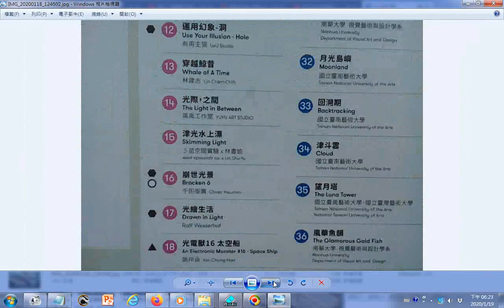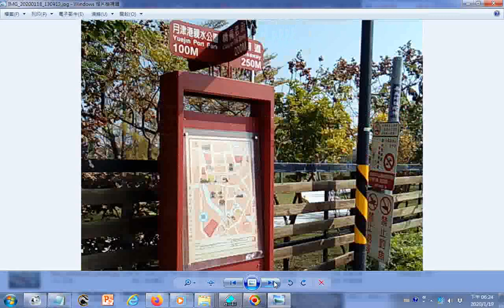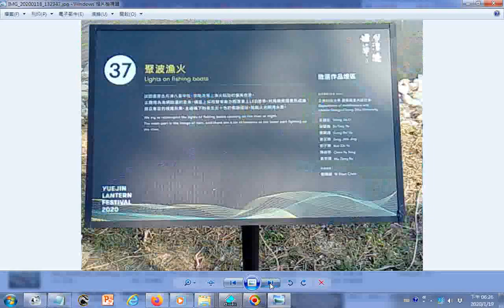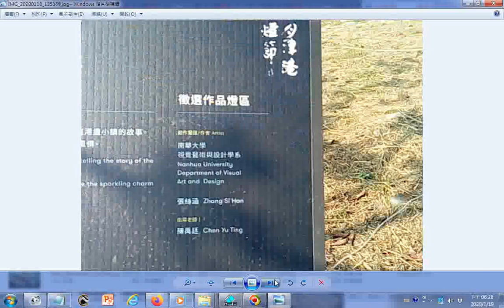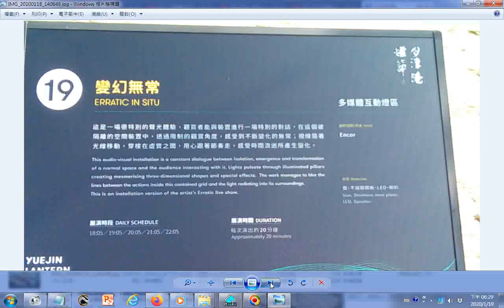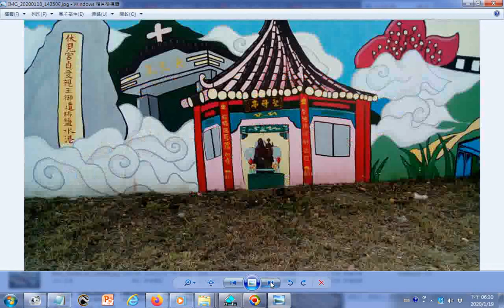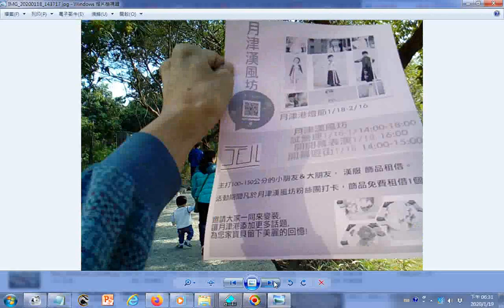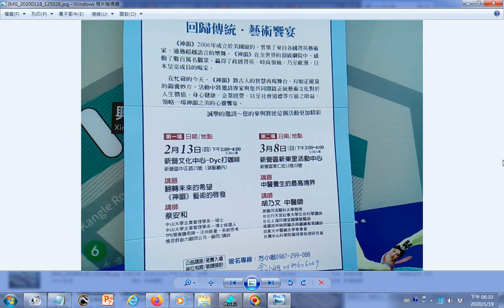20200118#月津港燈節開幕之日+附加輕音樂往事只能回味'古箏、鋼琴合奏